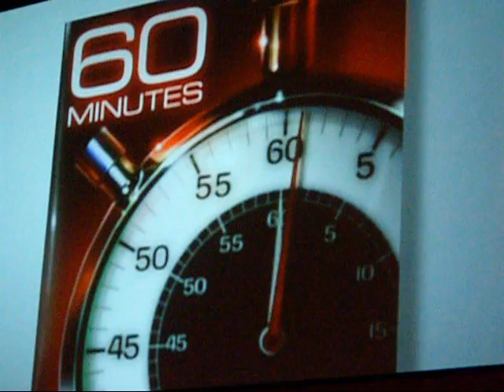FRC - Lebron Interview.wmv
Flaming Road interviews . . . Lebron James?